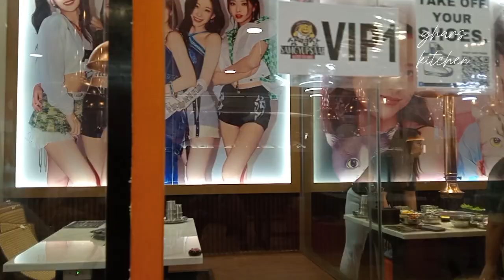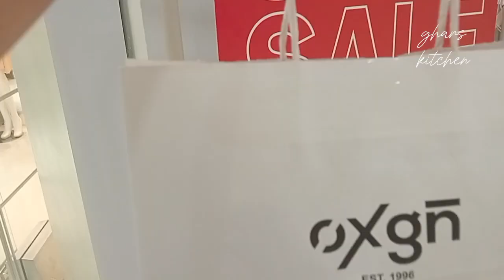SAMGYUPSAL THANK YOU FOR THE LUNCH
Samgyupsal Korean restaurant for lunch today and thank you for the treat